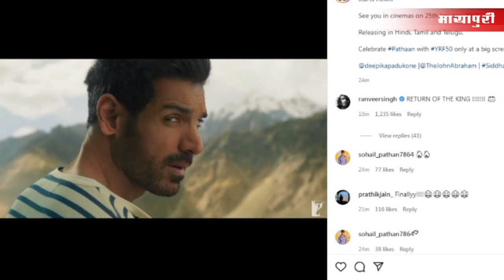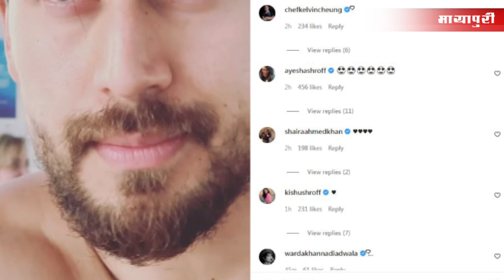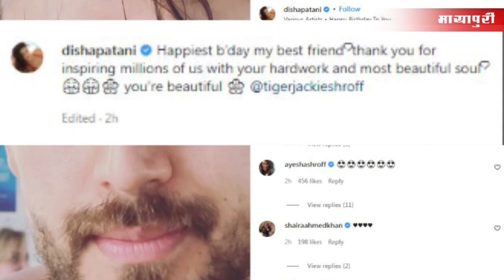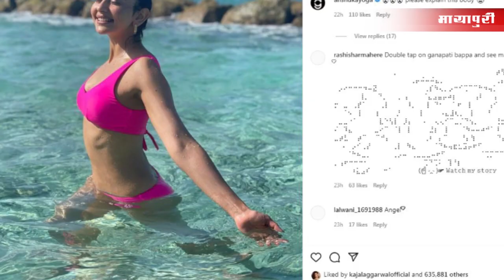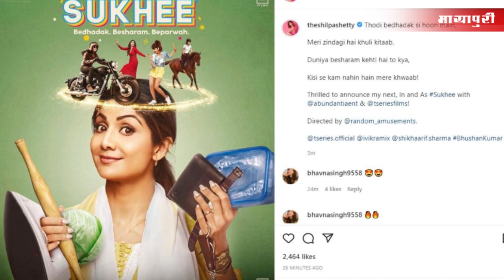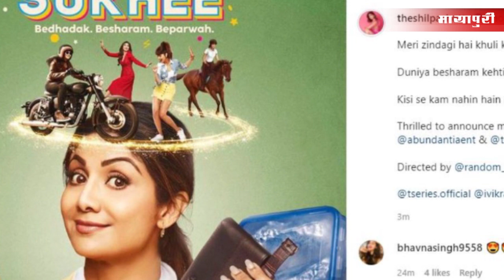Priyanka Chopra | Ranbir | Tiger Shroff | Shilpa Shetty | Bollywood News | 2nd March 2022 | 5 PM